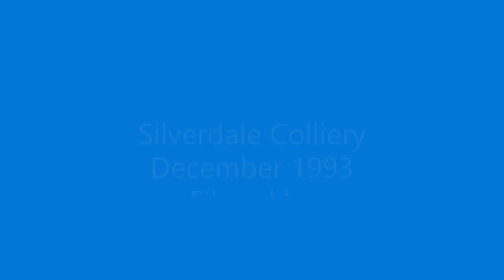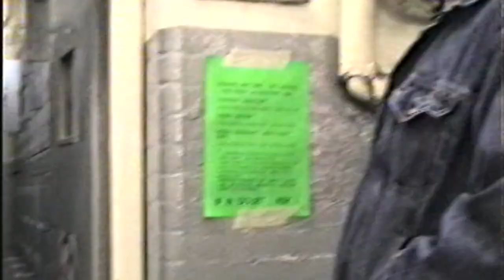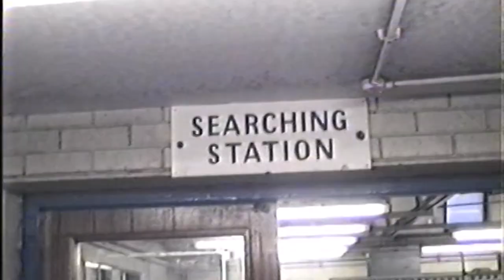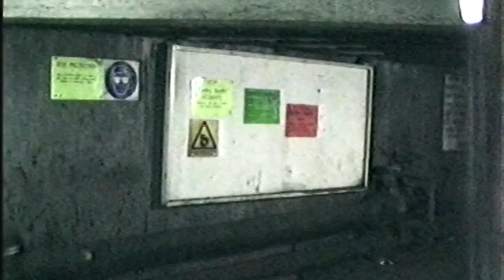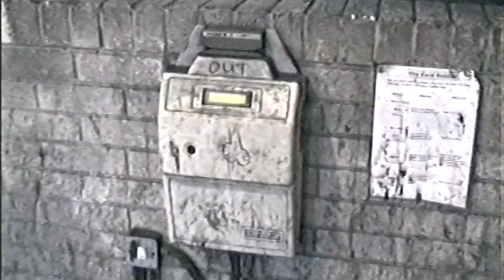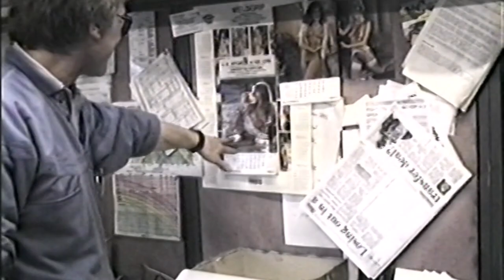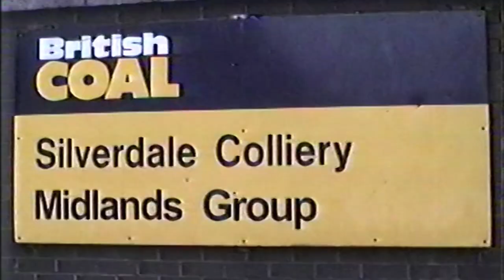Silverdale Colliery December 1993.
I filmed this Video whilst walking around Silverdale Colliery in December 1993 about a week before it closed under British Coal ownership.